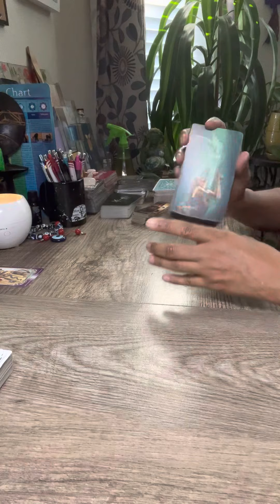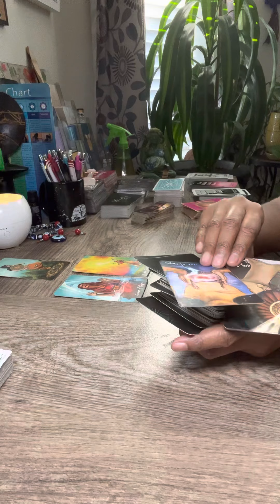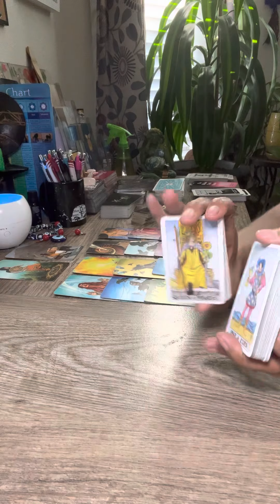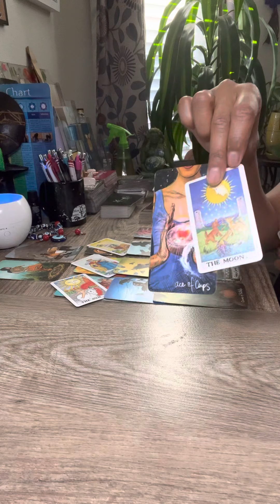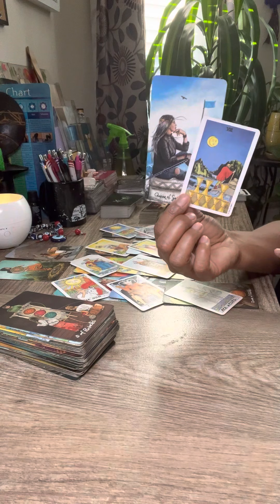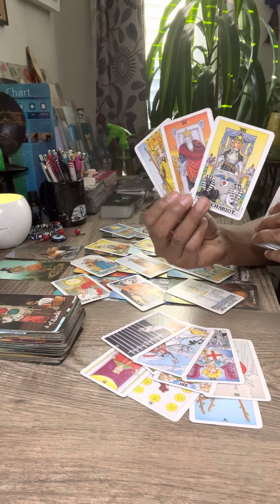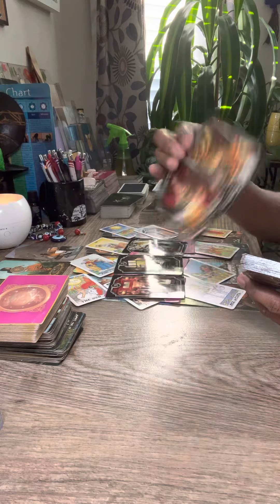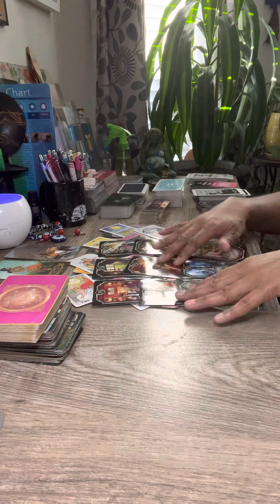Taurus ♉️ Bonus (Jan17) Karmic Mad you moved on | They won’t stop at nothing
Greetings Everyone 🪬💚🌍

General Reading for your Sun, Moon, Rising, Venus, Jupiter & Mars. Take what resonates & leave the rest on the Eye of Ra.

Monthly All Signs & Extended Reads
Adult Tarot - Love Money & Tantra
Weekly Oracle - Tuesdays
Master Manifestation - I Ching & Mudras

🛎Follow Kem Arts
*IG Kemetic Arts
My only other TT  @kemartstarot & @KemArts2020
*Clubhouse @lrwill2

$25/10min
$50/1 Question
$75/2 Questions

All Private readings are pre-recorded & send by private video link to your email you provided within 3-5 days of purchase. No FaceTime or Zoom.

Thanks ❤️

FOR ENTERTAINMENT EDUCATION PURPOSES ONLY!  I am not legally responsible/liable for any person(s) decisions actions or choices in behavior for the information found in this video. Please Always use your own decrement/intuition when taking in information. Please seek help with a “Licensed Professional/Physician  if you feel your life is in danger or threaten for any reason(s) or need medical advice. Remember You are not alone! We Love You.